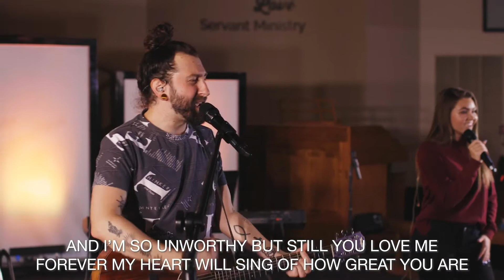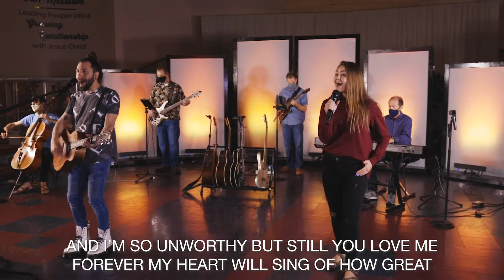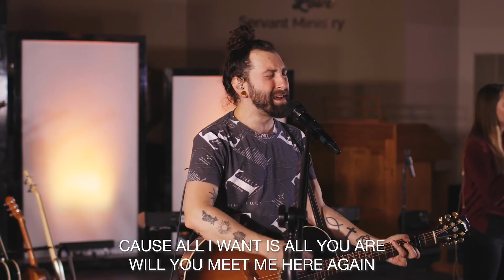Why new? (Full Worship)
New only happens when we allow new to happen! Don't forget to sign in at TMUMC.ORG/here.